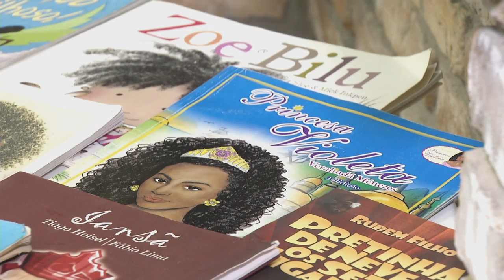Chamada Nação | TVE - Autoestima da Criança Negra - 23/12/2015